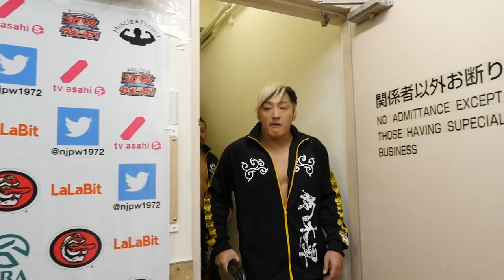Dec 18 Road to TOKYO DOME - 8th match : Post-match comments [English subs]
'Road to TOKYO DOME' on Dec 18.
'Road to TOKYO DOME' all league matches shows on NJPW World!